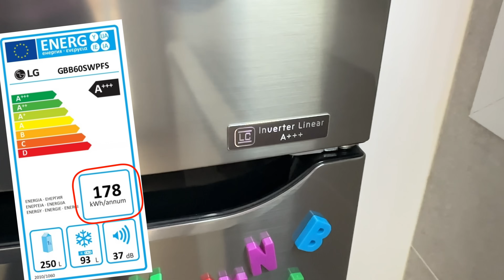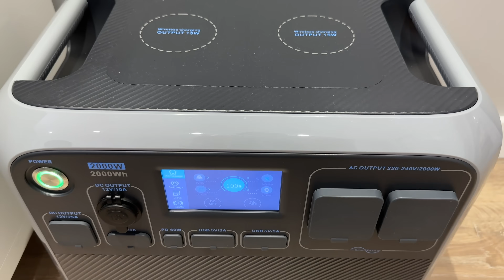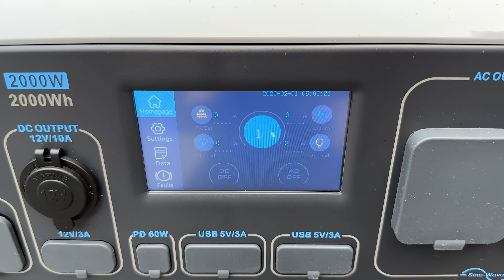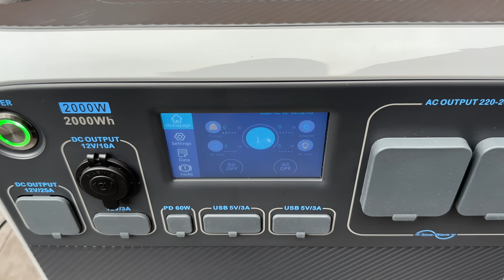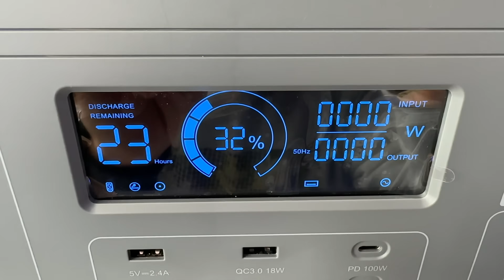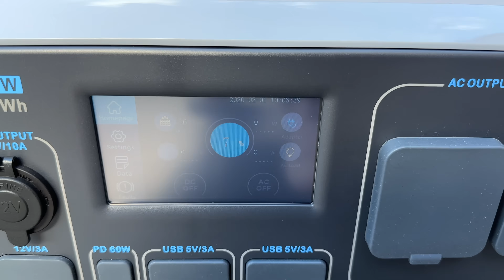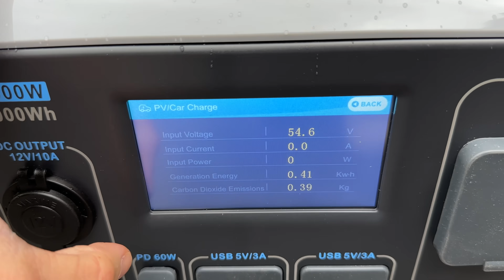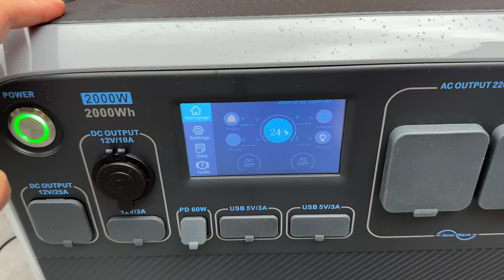Se puede VIVIR SIN ELECTRICIDAD común? TODA LA VERDAD! | BLUETTI AC200P, OUKITEL 2001, CRAFUEL ALTO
🎬VÍDEOS RECOMENDADOS🎬

ESTE VÍDEO:
En este video os cuento si seria posible vivir sin electricidad común, utilizando una estación de energía portátil con placas solares, en concreto la BLUETTI AC200P. Y os muestro otras alternativas muy interesantes como la OUKITEL 2001 y CRAFUEL ALTO 1200.